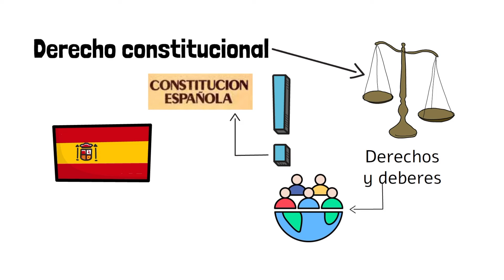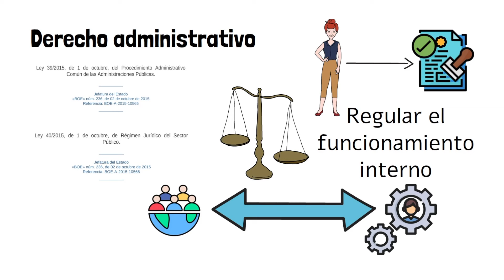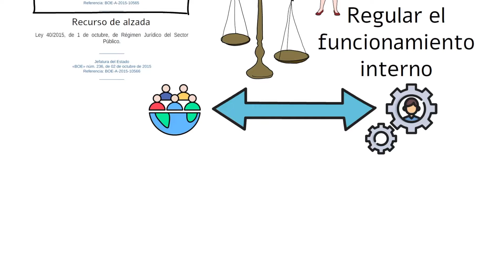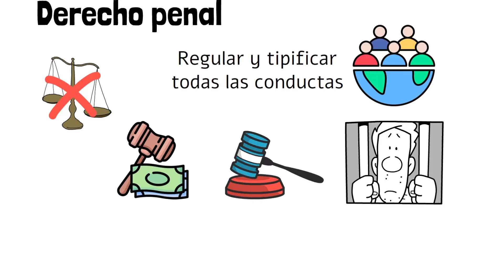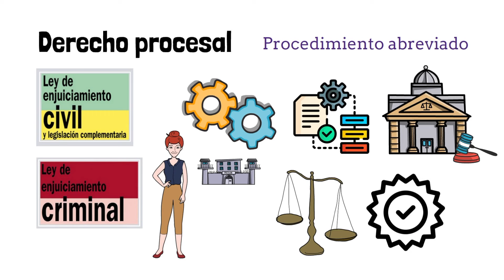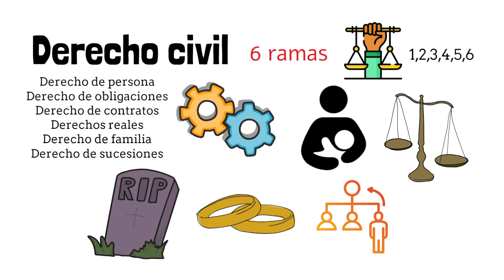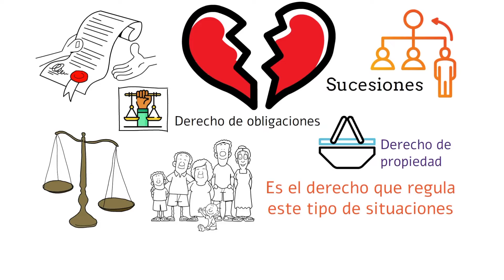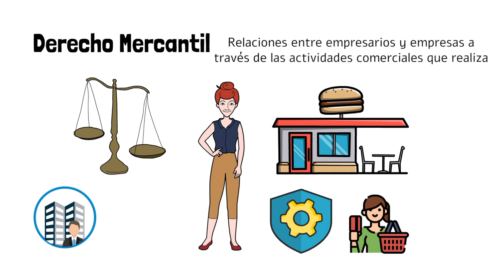➡️ Las RAMAS del DERECHO en España Descúbrelas [con EJEMPLOS]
¡Hola a todos! 👋 En el video de hoy, nos adentraremos en el fascinante mundo del derecho español, explorando las distintas ramas del Derecho Público y Privado. Si alguna vez te has preguntado cómo funcionan las leyes que regulan nuestra sociedad, ¡este video es para ti! 🚀

Este video es una guía esencial para cualquiera que quiera entender mejor el funcionamiento de nuestro sistema jurídico. Ya seas un estudiante de derecho, un profesional en el campo o simplemente alguien interesado en conocer más sobre sus derechos y obligaciones, este contenido te proporcionará una comprensión clara y accesible de los conceptos fundamentales del derecho español.

🔵 ÍNDICE
00:00 Introducción
01:14 Ramas del derecho
02:45 Derecho público
03:26 Ramas del derecho público
10:00 Derecho privado
15:01 Resumen

➡️Descárgate el Ebook con las 7 claves para triunfar en Derecho.

➡️Descarga el Glosario con los 100 términos más importantes de Derecho Penal.